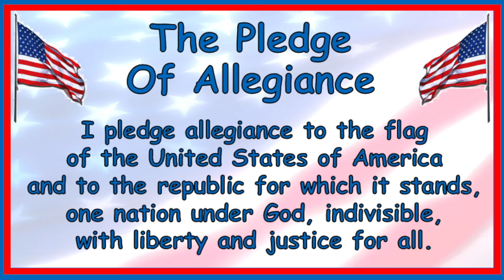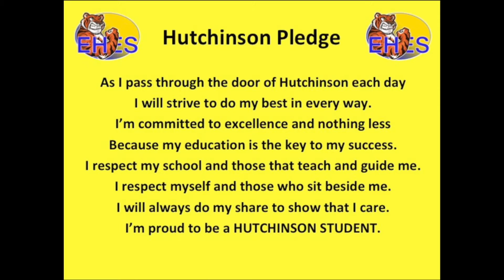HES Morning Announcements 03/29/2022